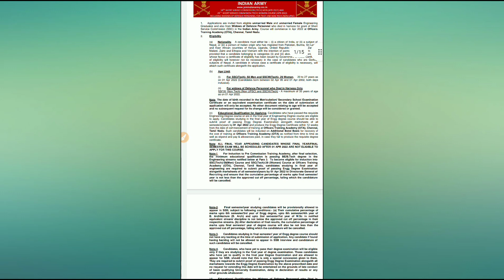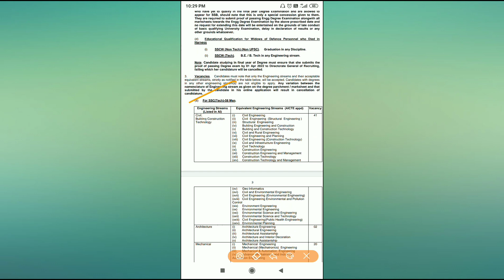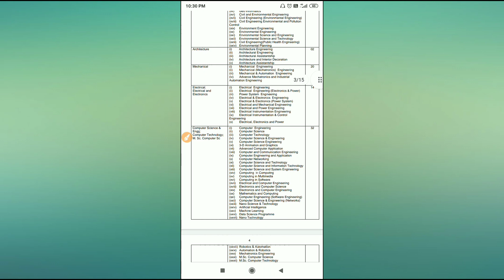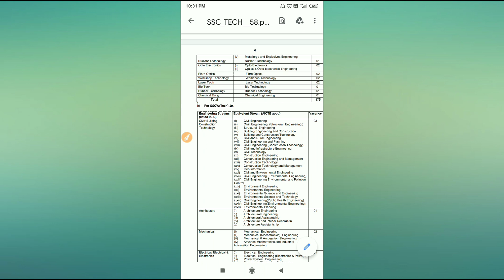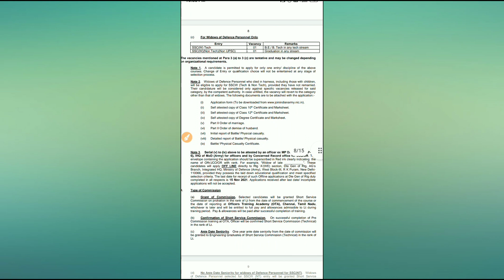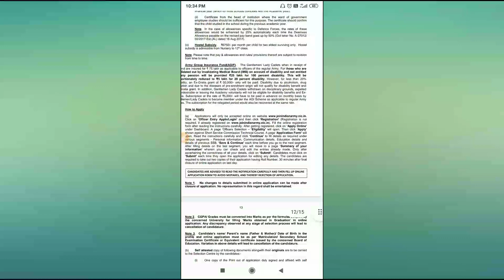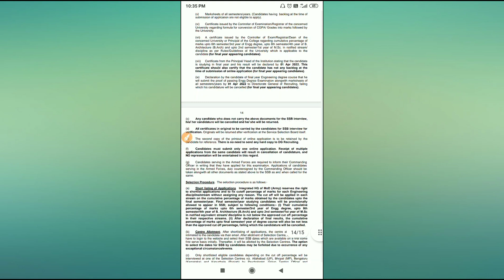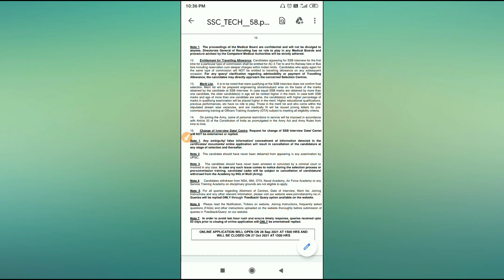Indian Army Recruitment 2021 ।। Indian Army Vacancies ।। Indian Army New jobs 2021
3 years indian army recruitment
3 years indian army recruitment 2020
8th pass indian army recruitment 2020
8th pass indian army recruitment 2021
can 8th pass join indian army
how many vacancies are there in indian army in 2020
how to join indian army 10th pass
indian army recruitment 90 posts
indian army 99 recruitment 2020